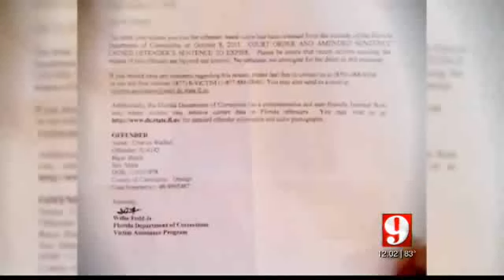Escaped Orange County killers captured in Panama City Beach (Oct.20) USA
Escaped Orange County killers captured in Panama City Beach